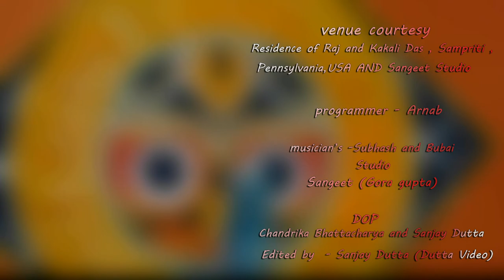SOUMEN NANDI..AYSA KOI ZINDAGI SE..COVER....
A SONG WHICH IS REALLY CLOSE TO MY SOUL. SOUMEN..

Original Credits..Album  Vaada.Sung by Roop Kumar Rathod.Music  Ustad Amjad Ali Khan.Lyrics   Gulzar.Album Produced by Sa Re Ga Ma

Song
Aisa Koi (Vaada :- Non-Film)
Artist
Roop Kumar Rathod
Album
Tanhai Compilation
saregama (on behalf of Saregama India Limited); The Royalty Network (Publishing), Saregama Publishing, and 3 Music Rights Societies